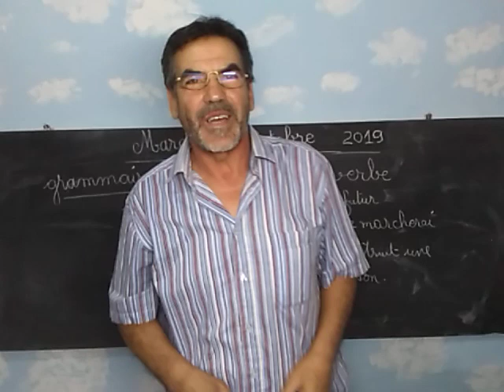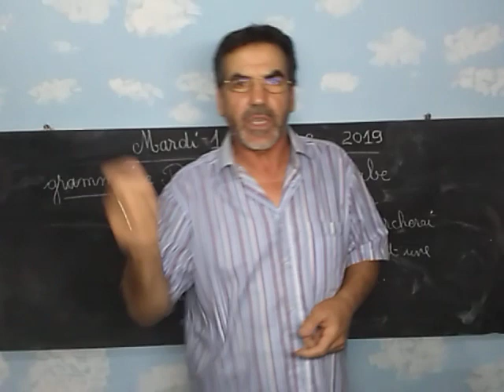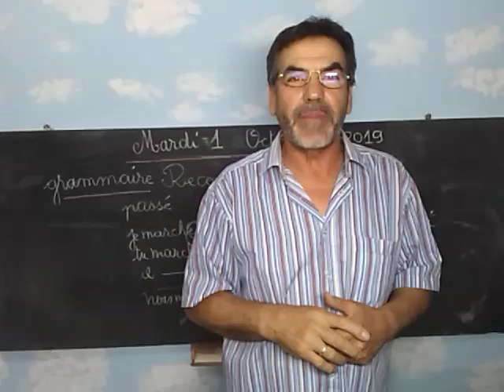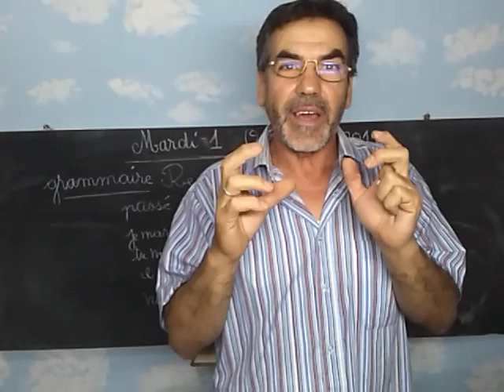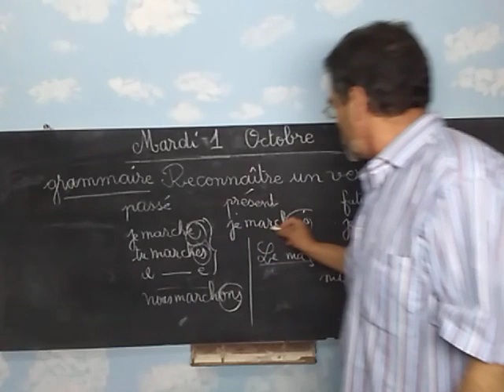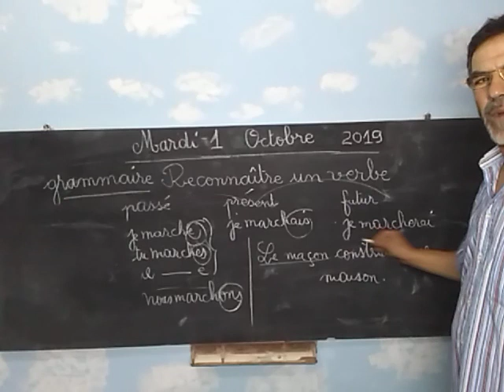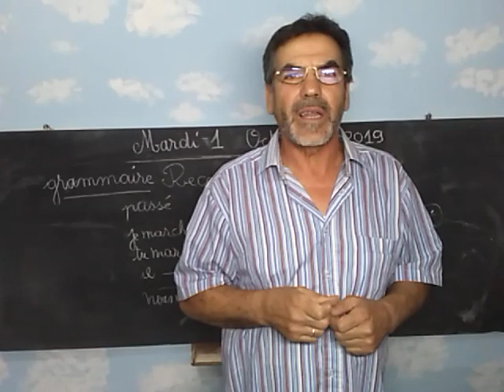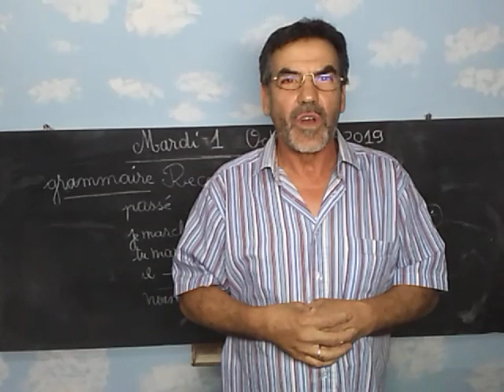Comment reconnaître un verbe dans la phrase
Le verbe change de forme selon qu'il est au présent,au passé ou au futur,le seul mot qui porte les marques de la personne,du nombre